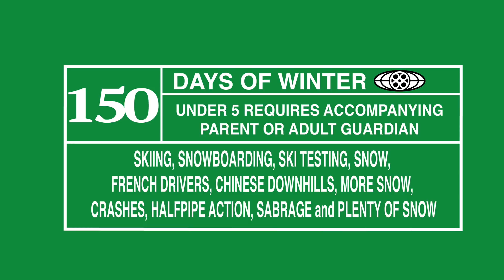150 DAYS OF WINTER Season 2 trailer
A brief summary of everything in Season 2 of the daily vlog.

Come and follow me throughout the winter in the French alp resorts of Courchevel, the 3 Valleys, Tignes and the Espace Killy where I will be trying new and old activities.